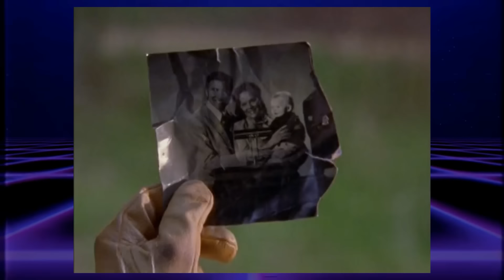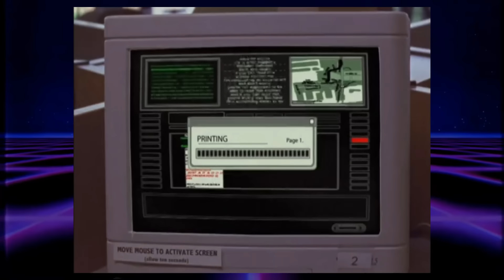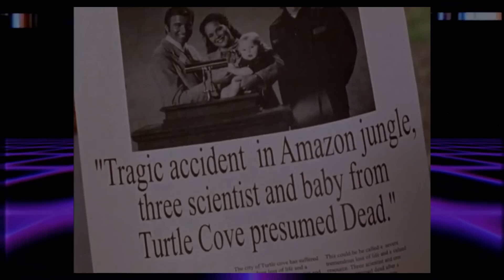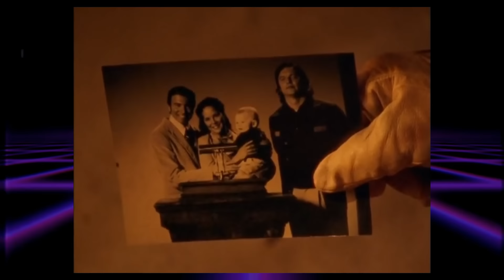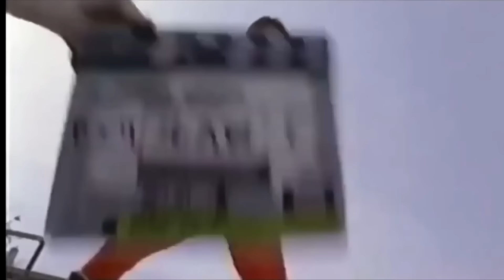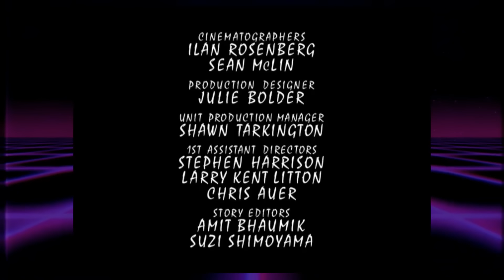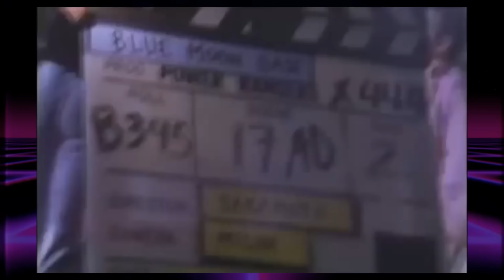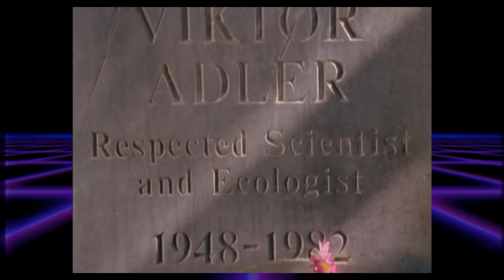The WEIRD World of Power Rangers Wild Force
Access your wild side for the final season of power rangers?